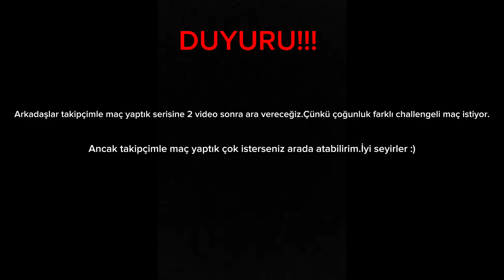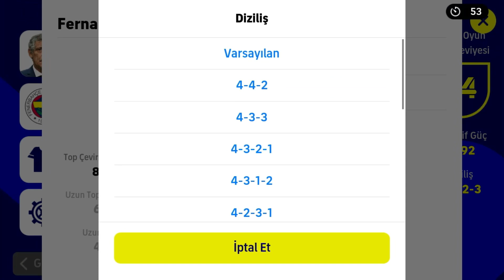EFOOTBALL MOBİLE/TAKİPÇİMLE MAÇ YAPTIK 6!!!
Arkadaşlar bugün eFootball mobile de takipçimle maç yaptık 6’yı çektik.Umarım beğenirsiniz.Bu arada arkadaşlar 2 video sonra takipçimle maç yaptık serisine ara vereceğiz.Çünkü çoğunluk farklı,challengeli maçlar istiyor.Umarım anlayışla karşılarsınız.Kanala abone olup videoya like atmayı unutmayın.İyi seyirler :)